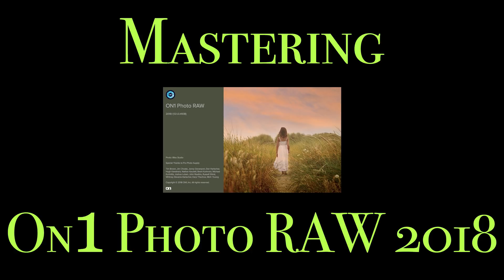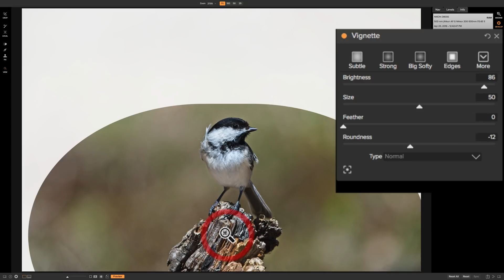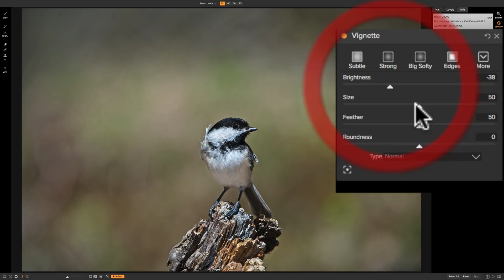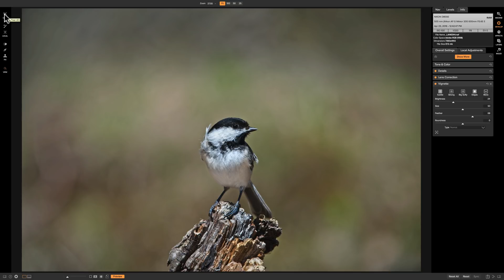Mastering On1 Photo RAW 2018 - Episode 17: Vignette Panel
In this, Episode 17 of Mastering On1 Photo RAW 2018, I go over in detail, how to use the Vignette Panel -- with it, you'll be able to add a custom vignette to your image in order to diminish something in the background and/or to draw the viewer's attention to your subject.

AM17

Coming Soon:

Morganti On1 Photo RAW Presets
The RAW Files Used in These Videos
On1 Photo RAW Cheat Sheets

I'll also be making all the videos for the series that are on YouTube available for download.